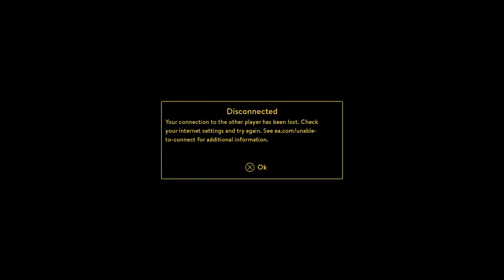Lil John John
Grind coming soon .